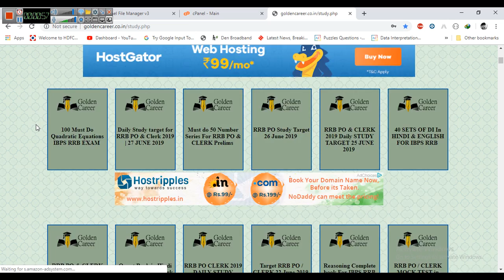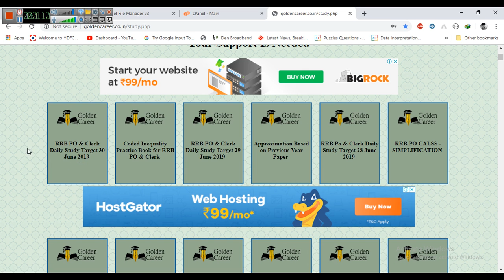RRB PO & Clerk 2019 Daily Study Target | 30 June 2019